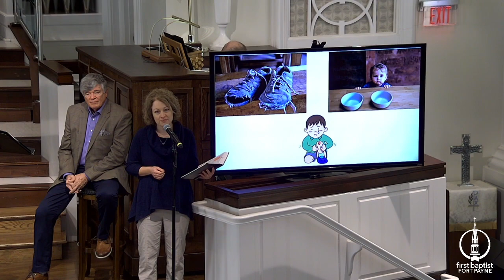Lifeline Children's Services "Everyone Can Do Something" November 20th, 2022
Speakers: Dr. Marshall Henderson, Tim Crist